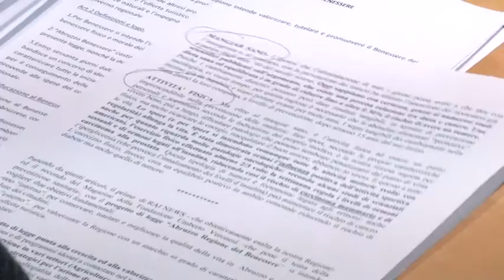Lega: PdL su benessere e qualità vita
I consiglieri regionali della Lega hanno presentato un progetto di legge denominato "Abruzzo Regione del Benessere", che punta ad un miglioramento della qualità della vita dei cittadini e alla valorizzazione dell'offerta turistica del territorio